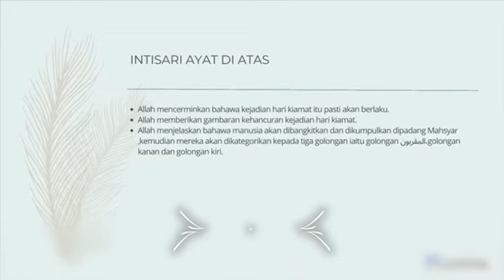PQS T5: Persediaan Menghadapi Hari Kebangkitan